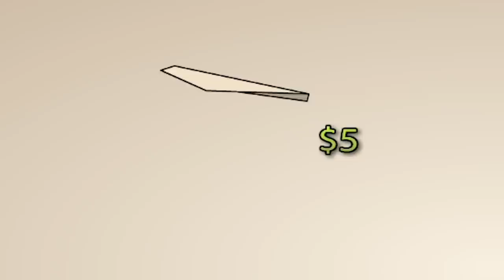Upgrading a paper plane to EXTREMES in Flight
Upgrading a paper plane to EXTREMES in Flight and by using what is too many upgrades I take this flimsy paper airplane and fly all the way across the globe for an unknown purpose..